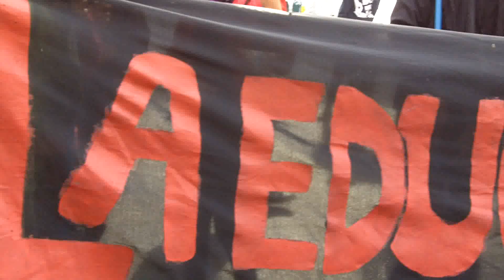Filosofia y humanidades U de chile, valparaiso 21 de mayo del 2012